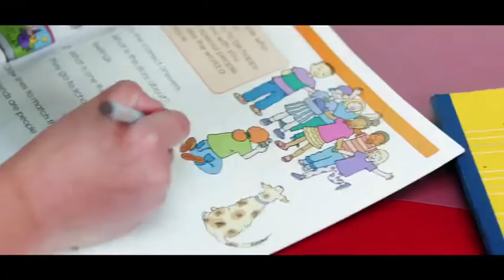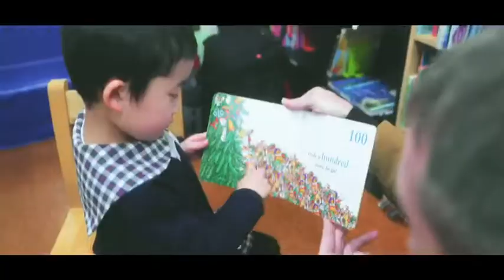Hitokoe Yokohama International School - ひと声横浜インターナショナルスクール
Preschool & Kindergarten in the Asahiku ward area along the Soutetsu line.
We provide a full curriculum for ages 1.5~6 in English to the local Asahiku Japanese community.

横浜市旭区相にある認可外保育施設及び幼稚園。　鉄線沿い英語学園。
１歳半～６歳までの保育園及び幼稚園です。